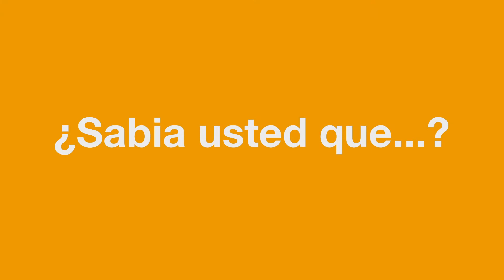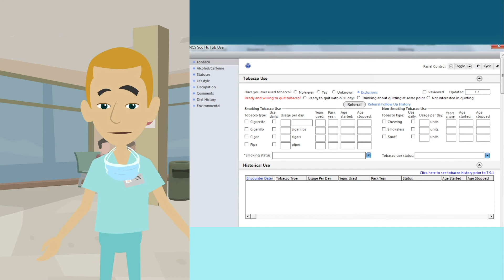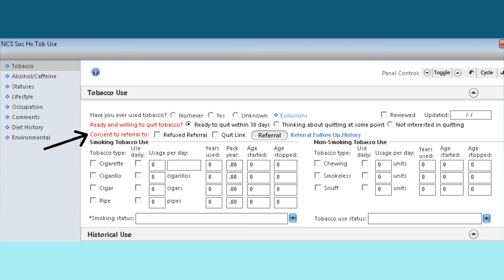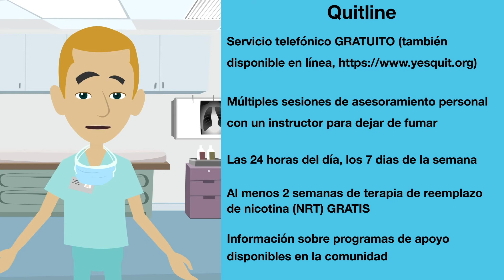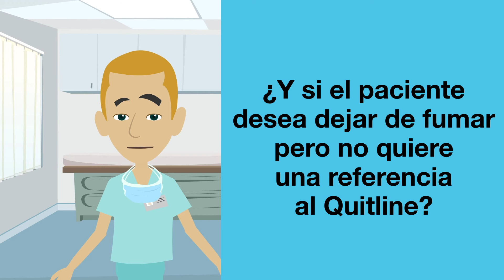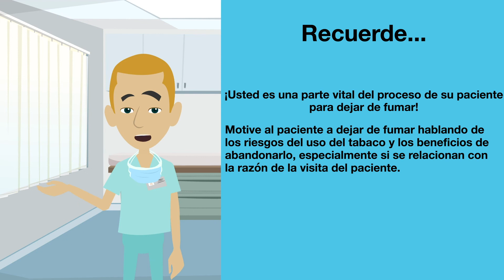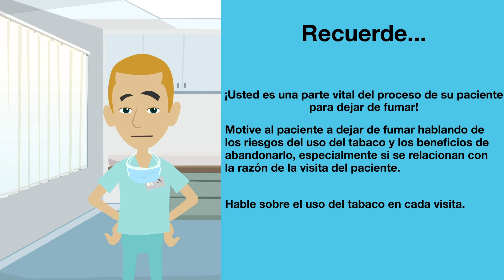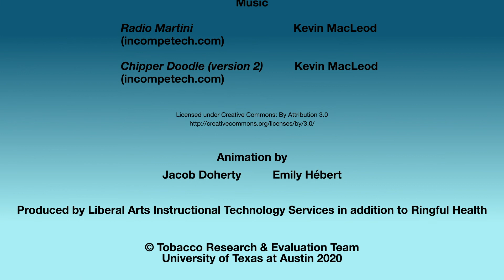Ayudemos a nuestros pacientes a dejar de usar tabaco 2020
Este video le dará información breve sobre el papel que desempeña el equipo de atención médica en reducir el uso de tabaco. El video incluye lo siguiente:
. Hechos sobre el uso de tabaco en los estados unidos.
. Escenarios entre algunos de los protagonistas clave, incluyendo los asistentes médicos, los proveedor médicos y los pacientes que le ayudará a aprender la importancia de preguntar a los pacientes, asesorarlos y referirlos, y
. Consejos sobre la manera de usar las secciones principales de la plantilla de intervención relacionada con el tabaco.